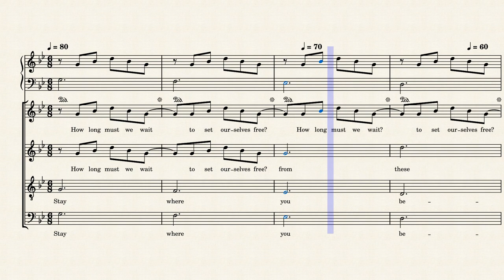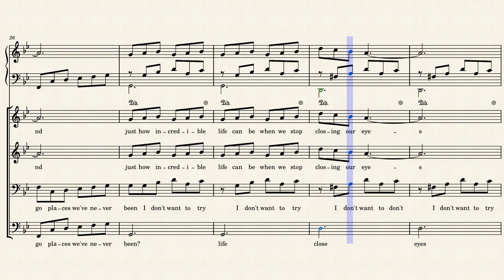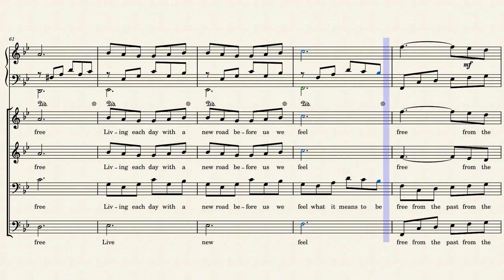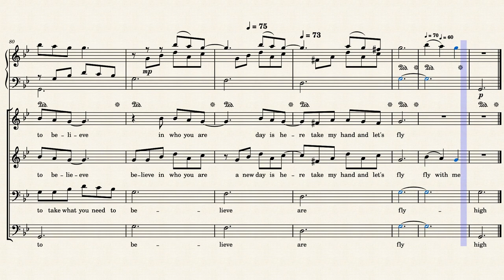Waiting (Choir & Piano) by Rosie Williams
This is a feminist score for Soprano, Alto, Tenor & Bass with piano accompaniment. (full list is under menu button centre top)